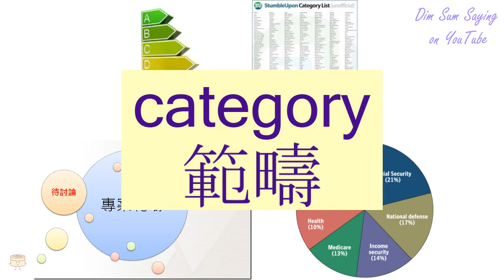"CATEGORY" in Cantonese (範疇) - Flashcard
"CATEGORY" in Cantonese (範疇) - Flashcard. Additional information about the word: category.